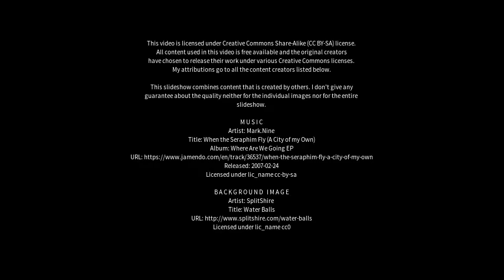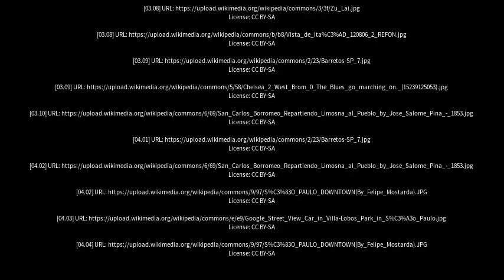Best places to visit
Best places to visit - Ibiúna (Brazil) Best places to visit - Slideshows from all over the world - City trips, nature pictures, etc.